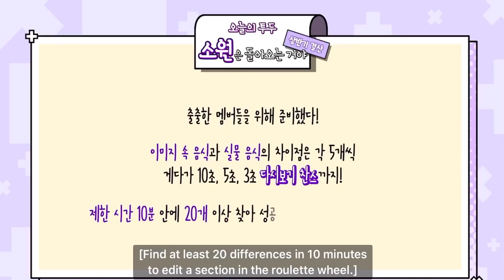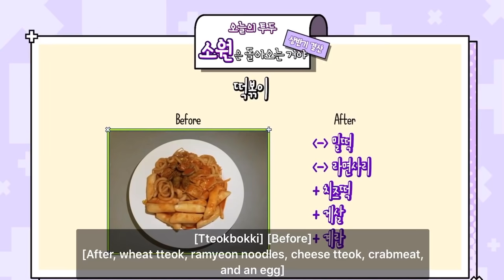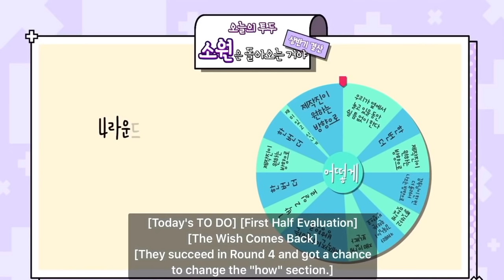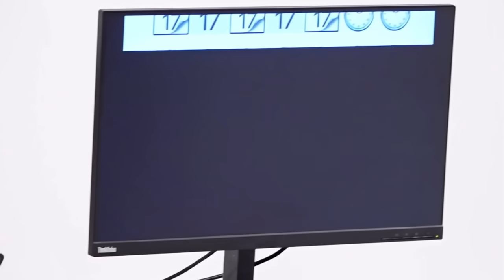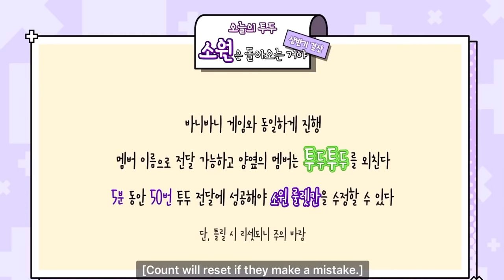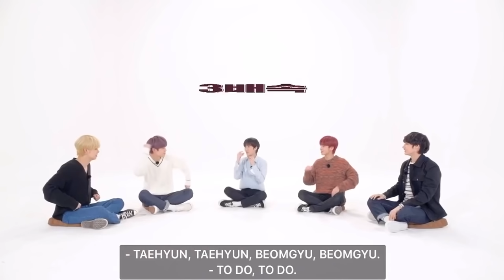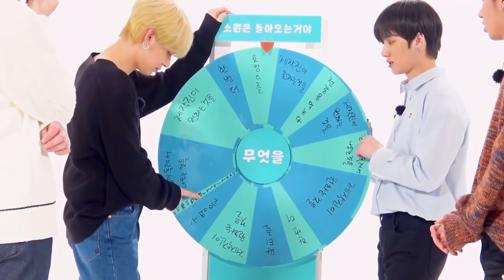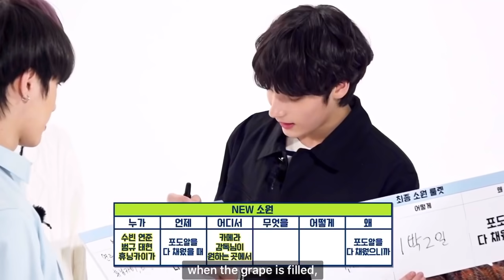[ENG SUB] TO DO X TXT - EP.23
Dive into today’s episode of TO DO X TOMORROW X TOGETHER!